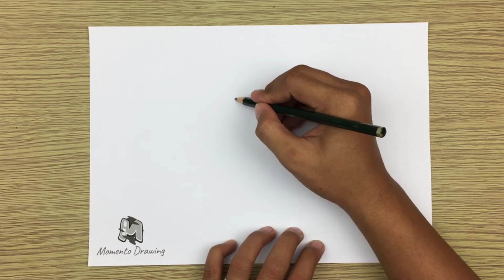How to Draw Jesus Easy | Ascension Day of Jesus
➜ Learn How to Draw Jesus EASY Step by Step Way while having fun and building skills and confidence.